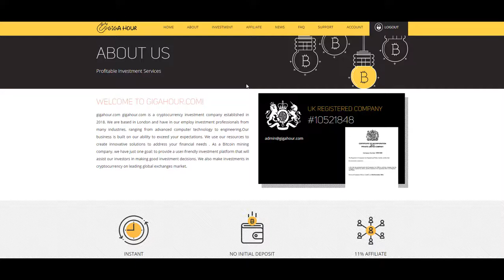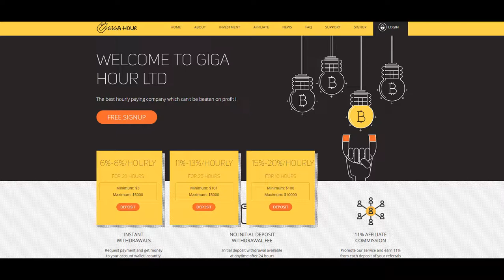SCAM!! - Giga Hour - 6% - 20% Hourly Profit - Fast Investment - 11% Referral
GIGA HOUR
6% - 8% hourly for 28 hours, 11% - 13% hourly for 25 hours, 15% - 20% hourly for 10 hours

Licensed Script
Licensed Company
SSL

RATING: A+++
Referral Commission: 11%
 Minimum Deposit: US$ 3
Payment Processors: Perfect Money, Payeer, Bitcoin

COMPANY INFO:

gigahour.com gigahour.com is a cryptocurrency investment company established in 2018. We are based in London and have in our employ investment professionals from many industries, ranging from advanced computer technology to engineering.Our business is built on our ability to exceed your expectations. We use our resources to create innovative solutions to address your financial needs . As a Bitcoin mining company, we have just one goal: to provide a user-friendly investment platform that will assist our investors in making good investment decisions. We also make investments in cryptocurrency on leading global exchanges market.